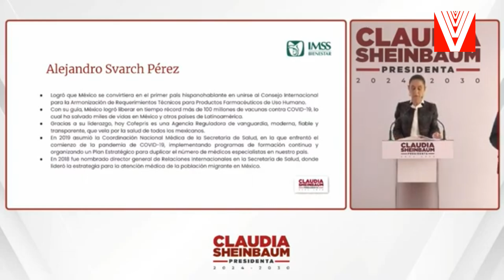EL JUEVES ME ENTREGAN LA CONSTANCIA DE PRESIDENTA ELECTA CLAUDIA SHEINBAUM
PRESENTA CLAUDIA SHEINBAUM A ALEJANDRO SVARCH PÉREZ COMO PRÓXIMO TITULAR DEL IMSS-BIENESTAR